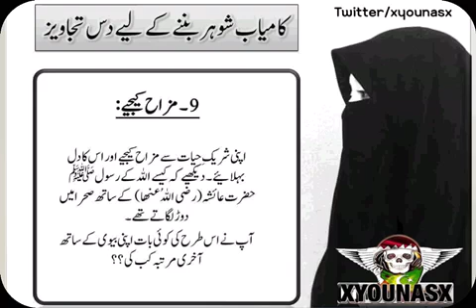کامیاب شوہر بننے کے لیئے دس تجاویز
Kamyab Shohar BanNe ke Liye 10 Tajaweez